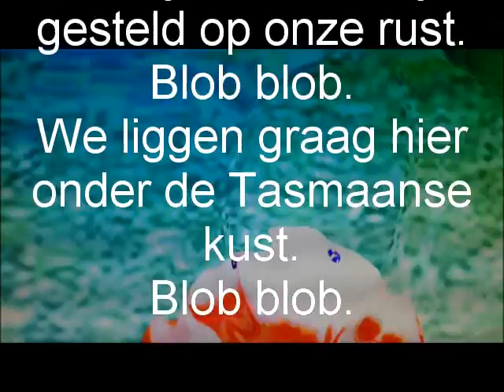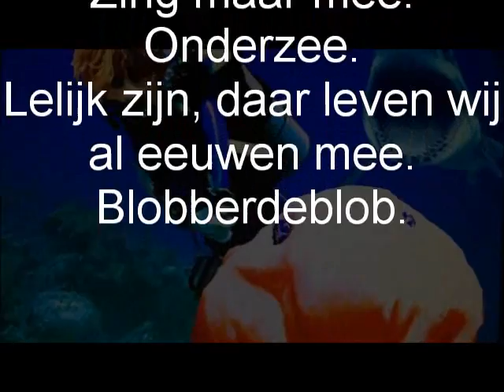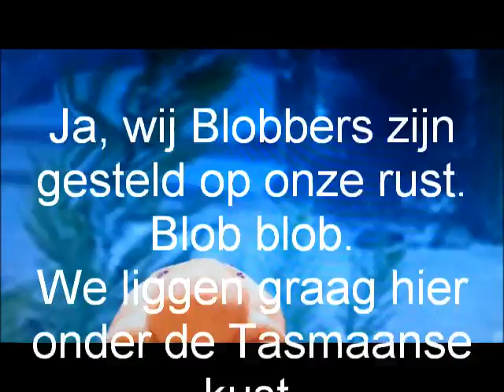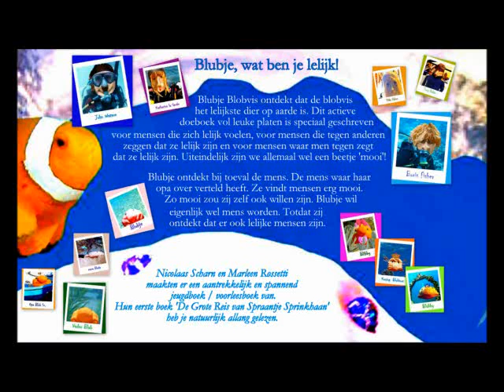BLUBJE, WAT BEN JE LELIJK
LIED OVER BLOBVISSEN
MAAK KENNIS MET DE PERSONAGES UIT HET BOEK VAN MARLEEN ROSSETTI EN NICOLAAS SCHARN.
BLUBJE, WAT BEN JE LELIJK. EEN LEUK KLEURRIJK KINDER DOE- EN VOORLEESBOEK VOOR KINDEREN TOT ONGEVEER 12 JAAR.